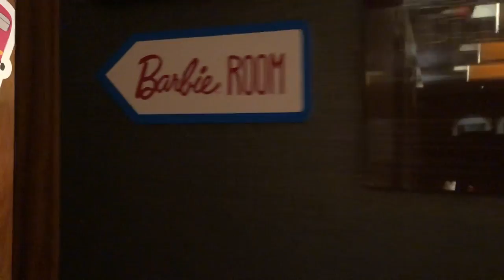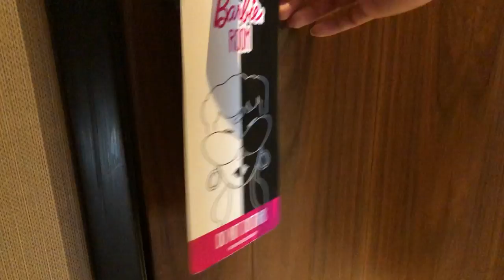Barbie Room en Hilton Santa Fe BarbieroomMx ► Juegos Juguetes y Coleccionables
Recorrido por habitación de Barbie  Hilton Santa Fe Ciudad de Mexico